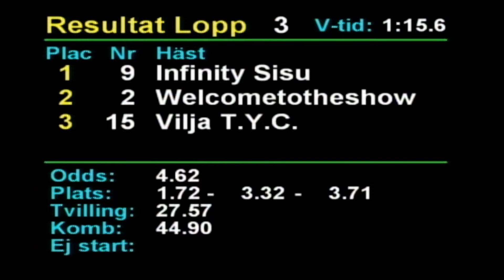2022 10 06 Romme Lopp 3